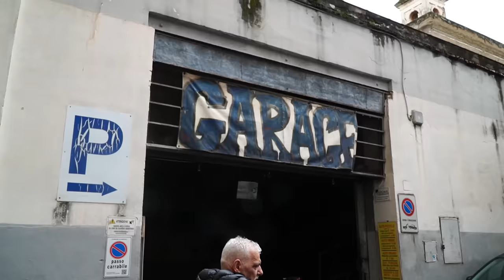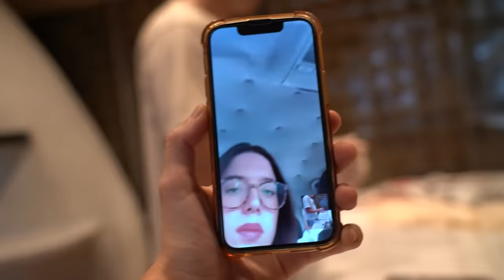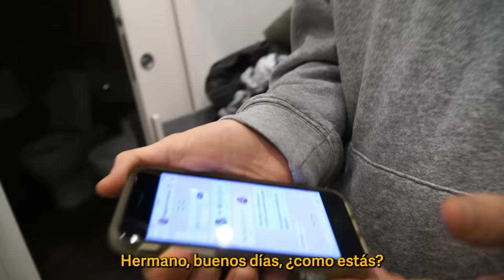30 DÍAS EN LA VIDA DE UN PIZZAIOLO | DÍA 2